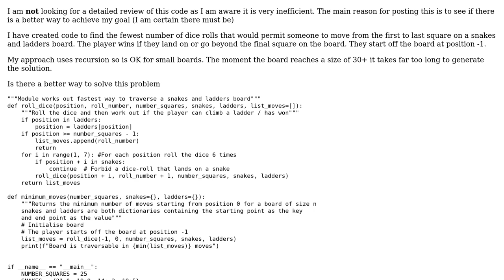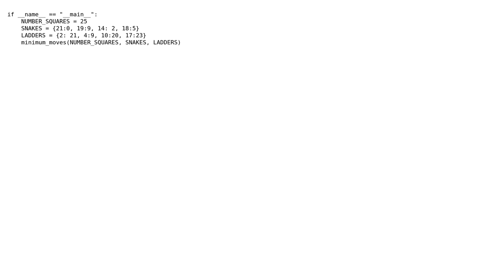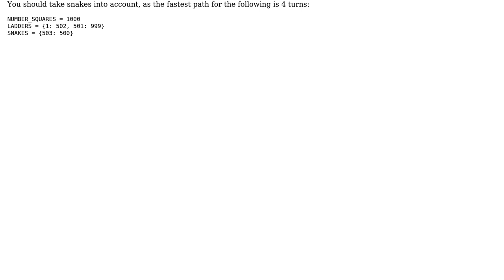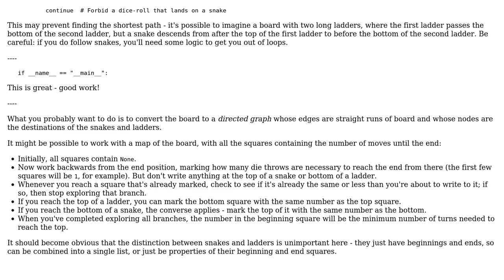Fastest path on a snakes and ladders board (2 Solutions!!)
Fastest path on a snakes and ladders board

With thanks & praise to God, and with thanks to the many people who have made this project possible! | Content (except music & images) licensed under CC BY-SA | Music | Images & others | With thanks to user Toby Speight user Peilonrayz user EML user Chris Happy user 200_success and the Stack Exchange Network Trademarks are property of their respective owners. You are responsible for your own actions.